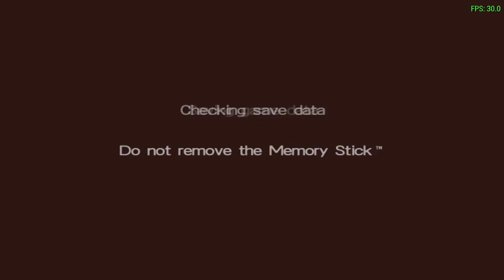LocoRoco™ 2 September 2008 beta - Chapo-Wahr 1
In this installment of my coverage. We soar up into night sky as Tupley. And it's a pretty nice level and his theme makes it even better!